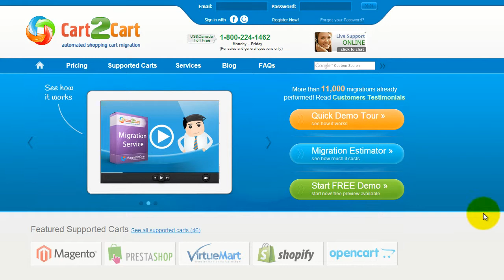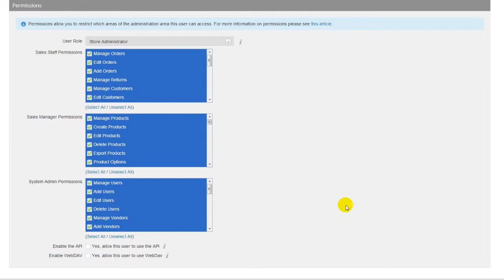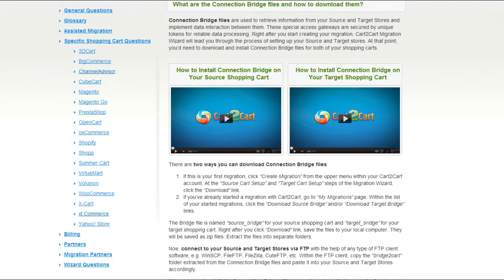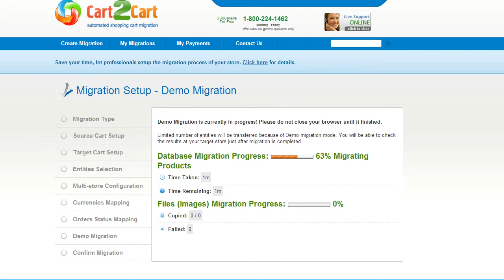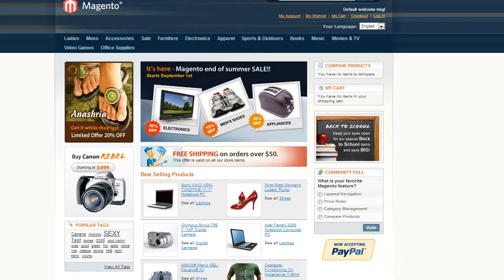How to Migrate from Bigcommerce to Magento with Cart2Cart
Move from Bigcommerce to Magento in no time! Find out how simple and fast you can migrate your products, customers, orders and all the corresponding data from Bigcommerce to Magento with Cart2Cart! You don't need to be a programmer or hire one to conduct the migration process. It's completely web-based, so there's no software to install and you can get started right away.